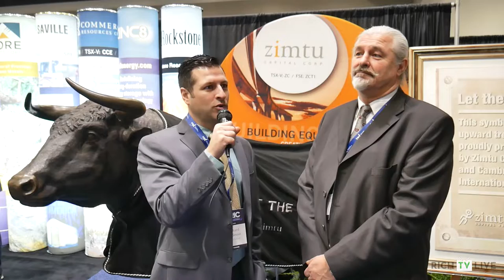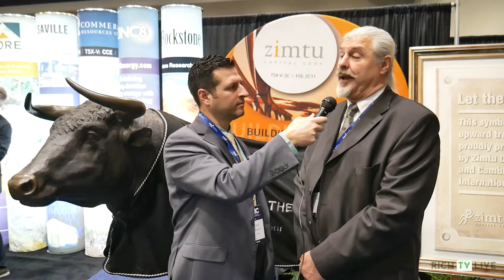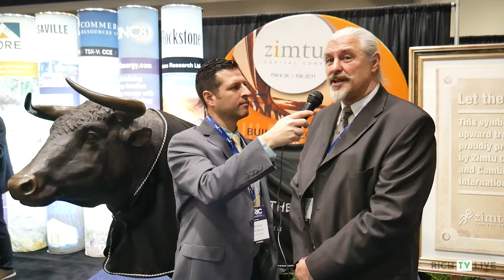RICH TV LIVE INTERVIEW WITH INTERNATIONAL MONTORO RESOURCES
INTERNATIONAL MONTORO RESOURCES - RICH TV LIVE - FEBRUARY 25, 2020

a community for stocks, news, and trending topics.